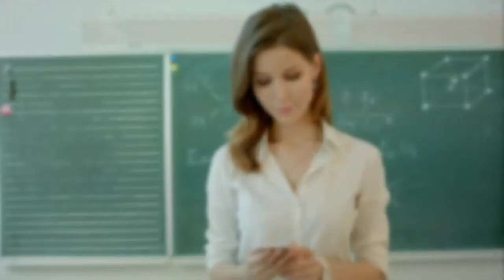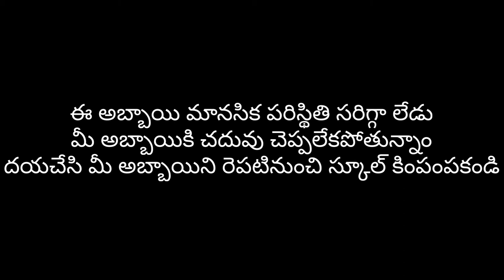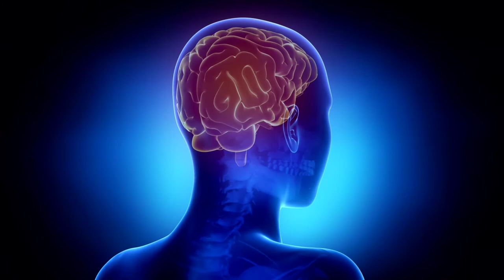అమ్మ మాట : Telugu Best Motivation Video 2022 Stv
Stv it's totally motivation, inspiration stories on our channel it's totally different presentation on YouTube